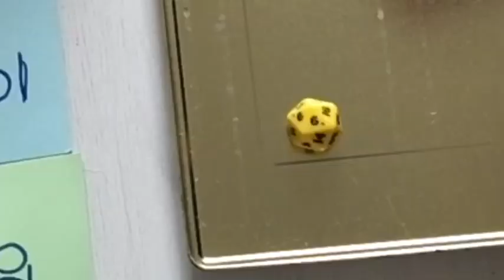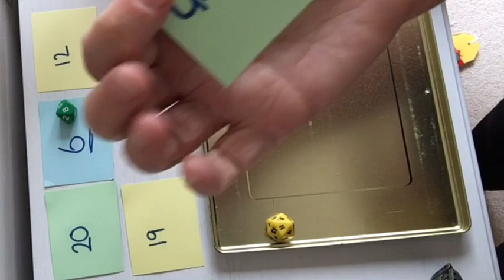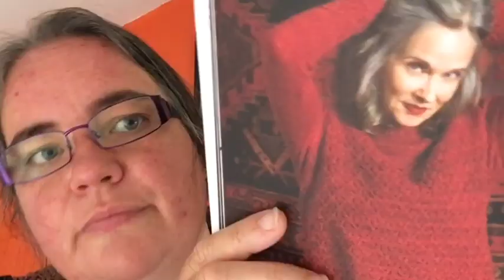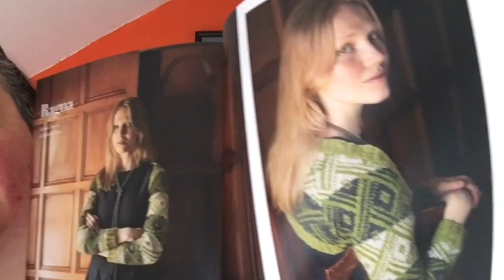Letting the Dice decide what I knit in September - Y&Y Extra